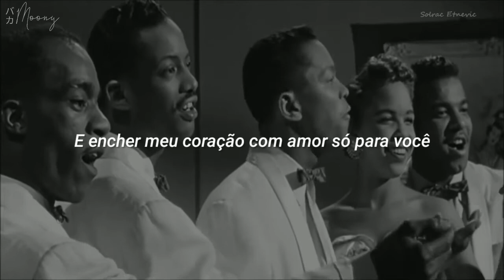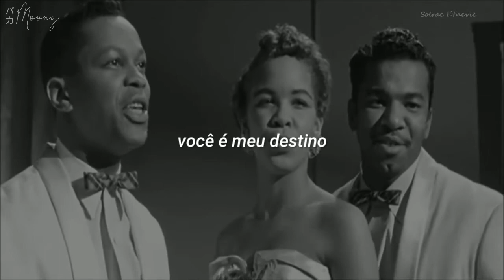The platters - Only you (tradução/legendado)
Álbum: leurs 12 plus grands succès

Data lançamento: 1968

Tradução tirada do site: LETRAS e traduzida por conta própria.

 "Only You (And You Alone)" (frequentemente abreviado para "Only You (And You Alone)"

You ") é uma canção pop composta por Buck Ram. [1]

 registrado com maior sucesso por The Platters, com chumbo

 vocais de Tony Williams, em 1955. A primeira gravação da música na Federal Records, também por Williams e The Platters, saiu mal em 1954, mas após uma regravação, a música alcançou um grande sucesso quando foi lançada em julho  3 de 1955. O vocalista do baixo Platters, Herb Reed, mais tarde lembrou como o grupo alcançou sua versão de sucesso: "Nós tentamos várias vezes e foi terrível. Uma vez, estávamos

 ensaiando no carro ... e o carro sacudiu.  Tony disse 'O-OHHHH-nly você.'  Nós rimos no começo, mas quando ele cantou aquela música - foi o sinal de que havíamos acertado em algo. "[2]

 A canção manteve-se forte na posição número um nas paradas de R&B dos EUA por sete semanas, e alcançou a quinta posição na parada Billboard Hot 100. [3]  Permaneceu lá por 30 semanas, vencendo uma versão cover rival de uma banda branca chamada The Hilltoppers.  Quando a faixa dos Platters, "The Great Pretender" (que acabou superando o sucesso de "Only You"), foi lançada no Reino Unido como a primeira introdução europeia aos Platters, "Only You" foi incluída no verso.  No filme Rock Around the Clock de 1956, The Platters participou com as canções "Only You" e "The Great Pretender".